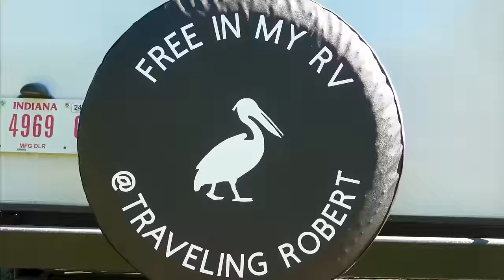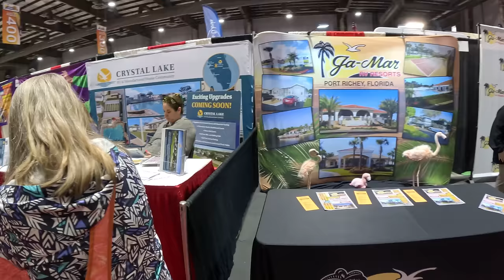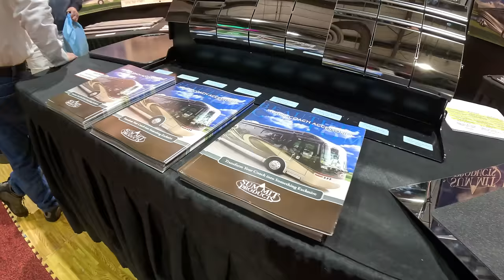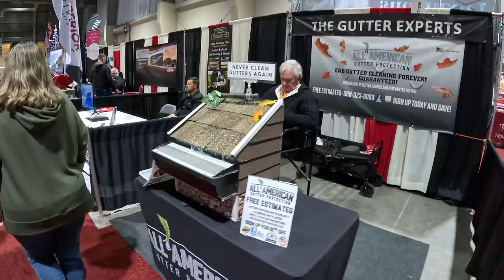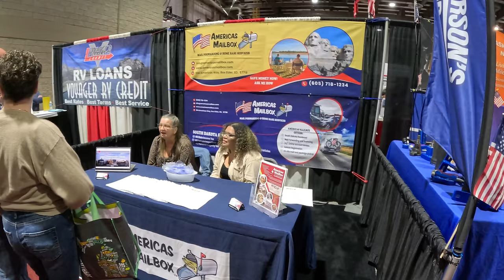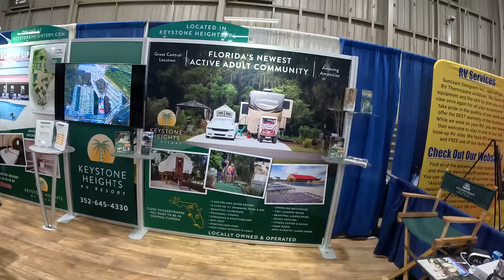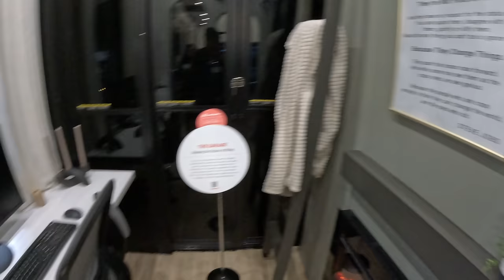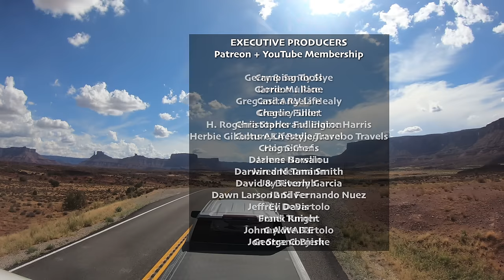Walking Around the Suppliers Buildings at the 2024 Florida RV Supershow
There are two large suppliers buildings at the Florida RV Supershow. Join me as I explore the exciting and eclectic selection of RV and non RV related gadgets, at the Florida RV Supershow! They have everything you need to make your RV adventures even more amazing. . @FRVTA

360 Camera: Insta360 ONE X2